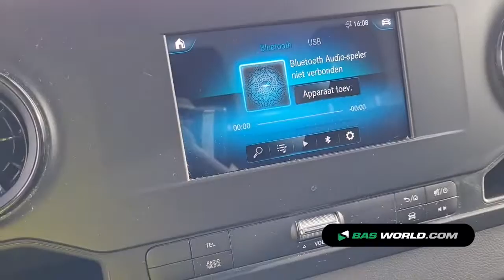70186252 Mercedes Sprinter